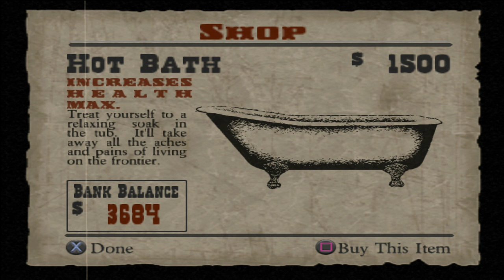Too Much Fun Not To Play More! Red Dead Revolver Part 2